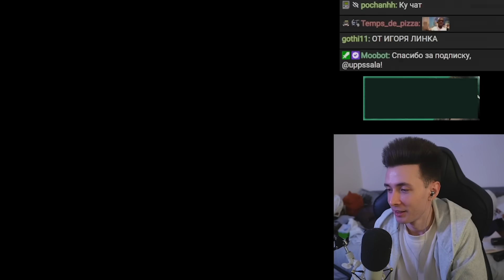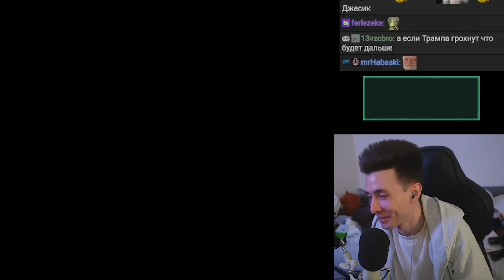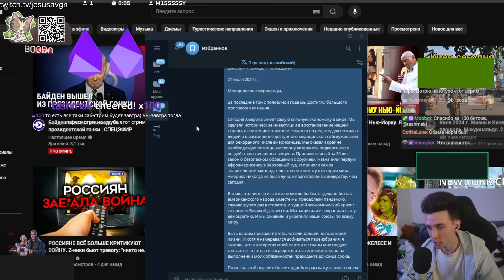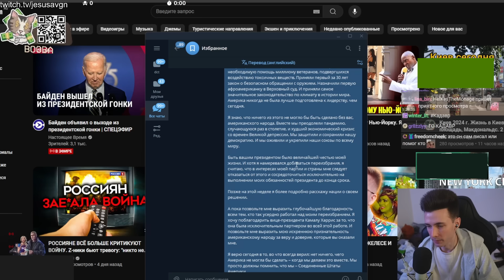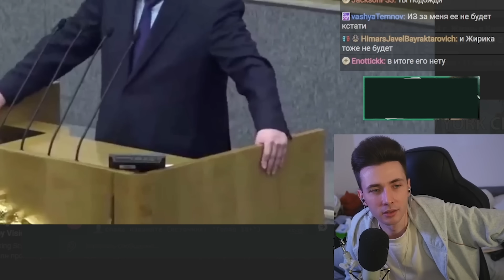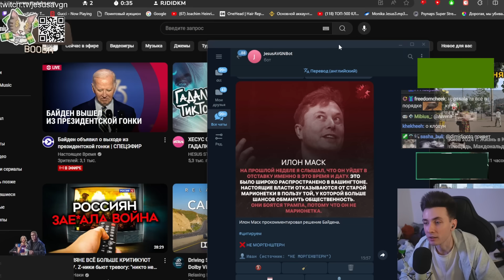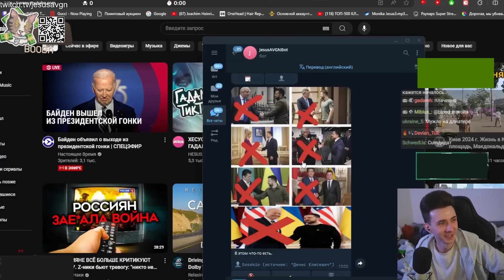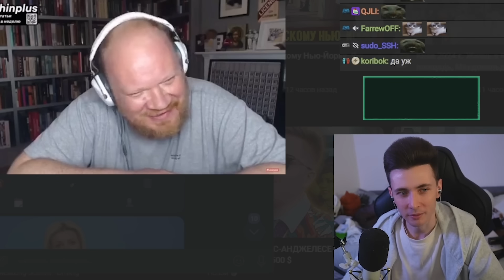ХЕСУС: БАЙДЕН СНЯЛСЯ С ВЫБОРОВ В ПРЕЗИДЕНТЫ США | ПОБЕДА ТРАМПА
хесус hesus стример стрим дед смотрит ded реакция смотрит обзор записи stream нарезки хайлайты хайлайт рофлс рофлы rofls хайлайт сша америка байден баиден трамп ушел упал с трапа извинился камала камалла харис харрис победил победа стрельба стрелок покушение выборы президент президентская гонка президент мид россия рф украина